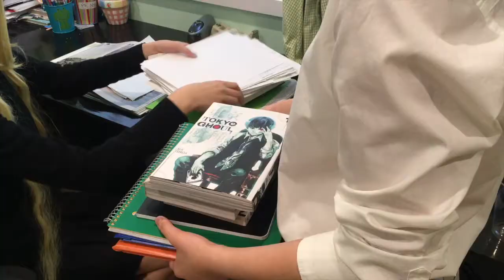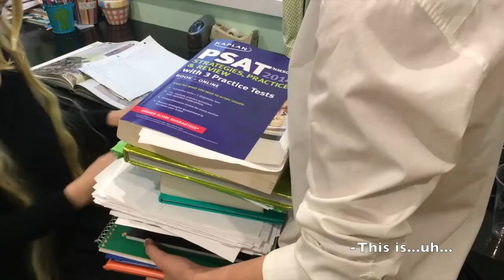Noragami Cosplay: The Virus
Hiyori's cold gets out of hand.

Sorry about the gap in Noragami videos, guys! We filmed a whole bunch ages ago, but they got stuck in the editing process...This is also pretty similar to the previous skit, but we didn't realize that until it was too late, somehow...^^
Hope you enjoy anyway!